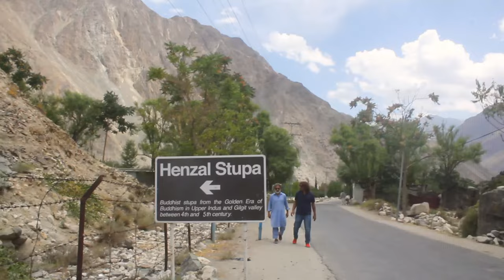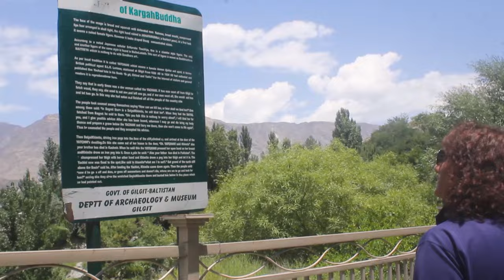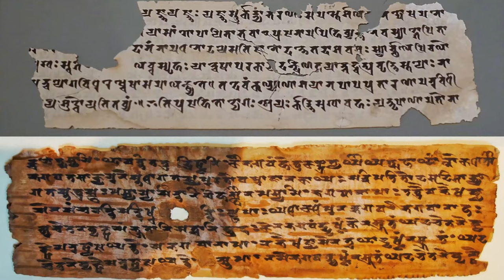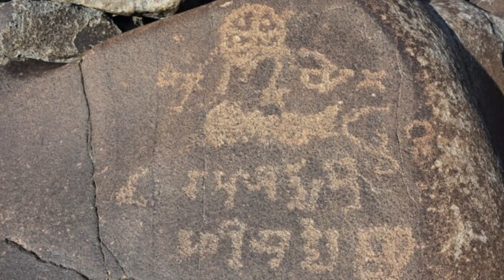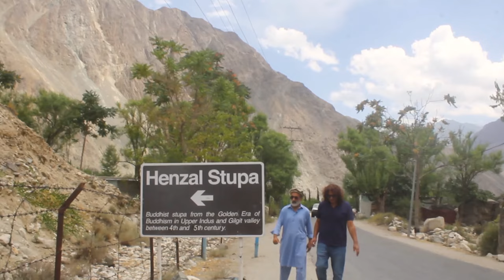Gilgit - A Travel Documentary Along With Buddhism History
Baalwala Takes A Journey To Gilgit Where He Shows Us Kargah Buddha, Henzal Stupa And Talks About The History Of Buddhism That Takes Place There.

Gilgit-Baltistan is home to five of the "eight-thousanders" and to more than fifty peaks above 7,000 metres (23,000 ft). Gilgit and Skardu are the two main hubs for expeditions to those mountains. The region is home to some of the world's highest mountain ranges. The main ranges are the Karakoram and the western Himalayas. The Pamir Mountains are to the north, and the Hindu Kush lies to the west. Amongst the highest mountains are K2 (Mount Godwin-Austen) and Nanga Parbat, the latter being one of the most feared mountains in the world.